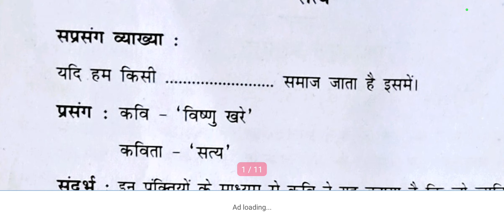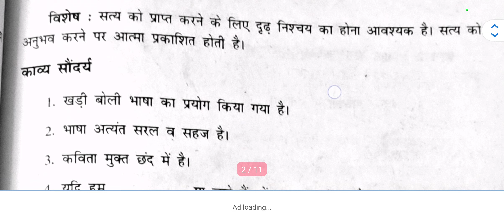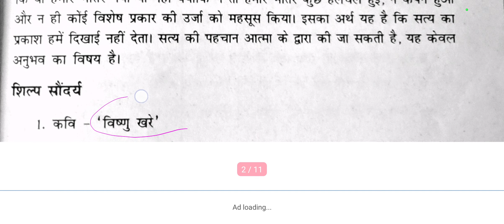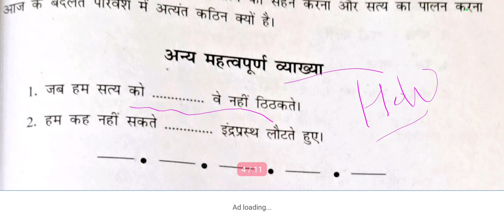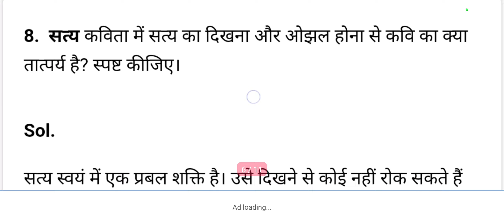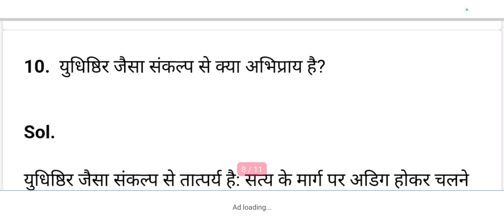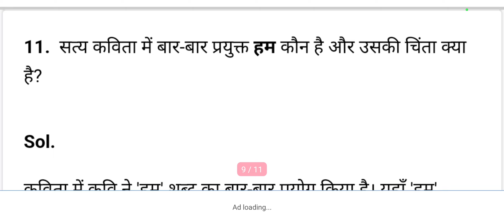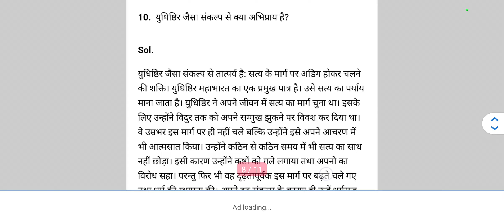class 12 kavita satye bilukul begning se full concept k.sath with que and ans discussion ncert.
class 12 ch 5 kavita satye 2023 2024 students ke liye for board class bilkul starting se .